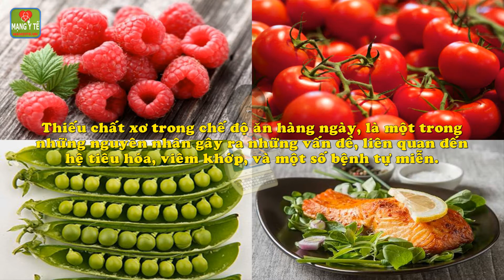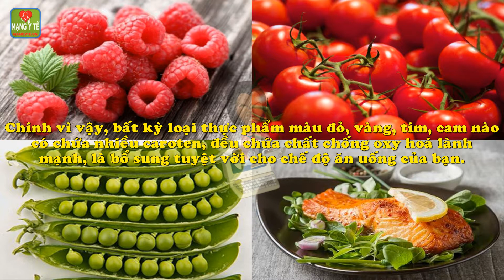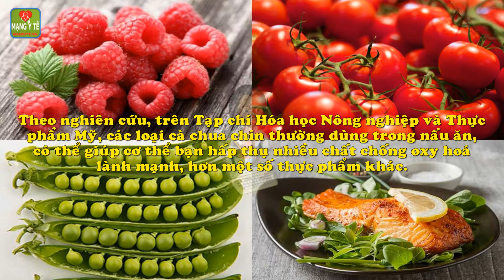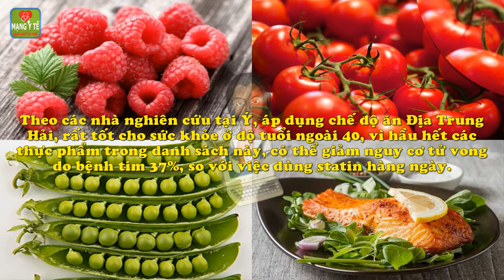8 thực phẩm nâng cao sức khỏe cho phụ nữ ngoài 40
8 thực phẩm nâng cao sức khỏe cho phụ nữ ngoài 40. Khi bước vào tuổi 40, cơ thể phụ nữ có nhiều thay đổi, nên cần bổ sung những loại thực phẩm dưới đây, để tăng cường sức khỏe.
1. Quả mâm xôi.
2. Đậu lăng.
3. Thực phẩm giàu caroten.
4. Cà chua chín.
5. Ngũ cốc.
6. Quả óc chó.
7. Dầu ô liu.
8. Một số loại cá.
Chi tiết nội dung bài viết và video này xem tại

Ăn hạt óc chó, tăng cường sức khỏe hệ tiêu hóa, giảm nguy cơ ung thư
4 thực phẩm là thuốc phòng và ngăn ngừa tiểu đường
11 loại thực phẩm sẽ gây hại nếu ăn sai giờ